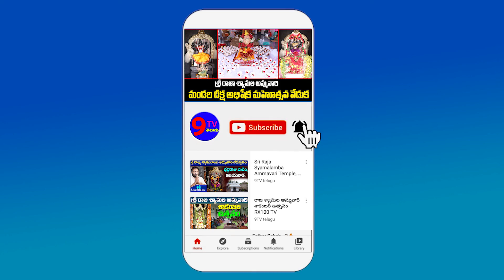Women Sensational comments on CM Jagan And Madyapana Nishedam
9TV TELUGU is a Telugu News Channel covering all the latest news around the world through Breaking News, Regional News, National News, Political Live Updates and Exclusive Interview programs.